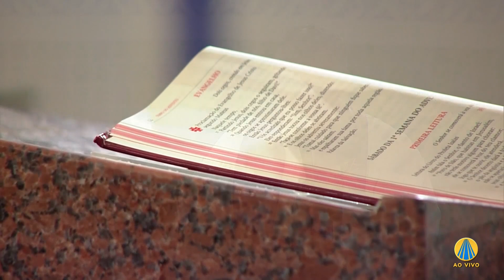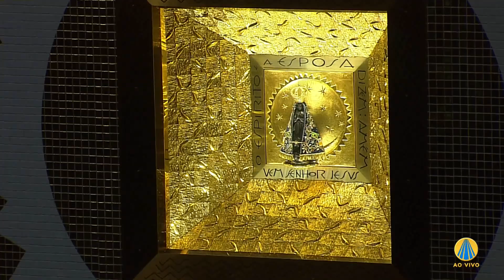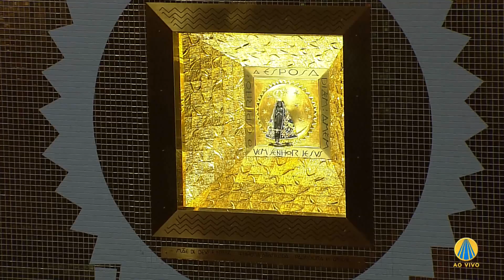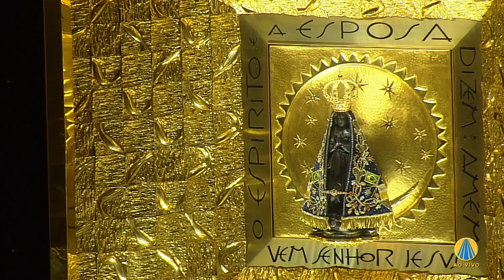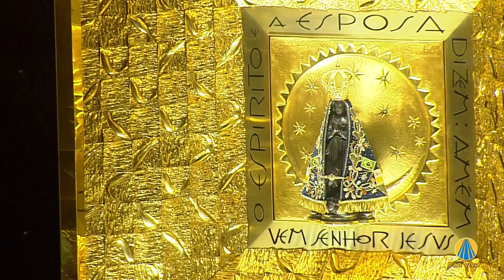Missa de Aparecida - Santuário Nacional 18h 06/12/2019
Declare seu amor à Mãe Aparecida, acesse: A12.com/padroeira

Assista à Missa de Aparecida do dia 06/12/2019 às 18h.